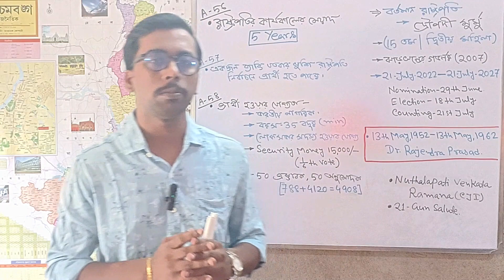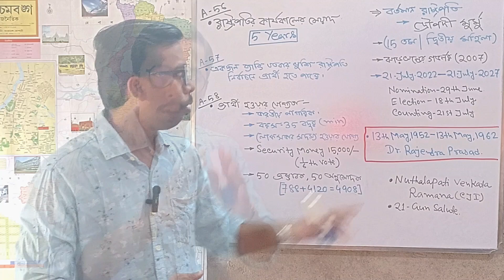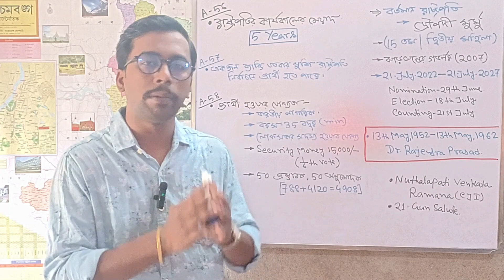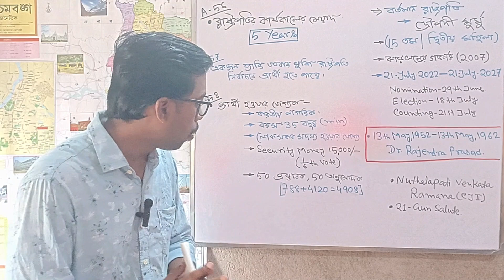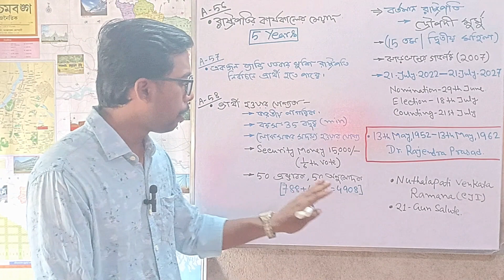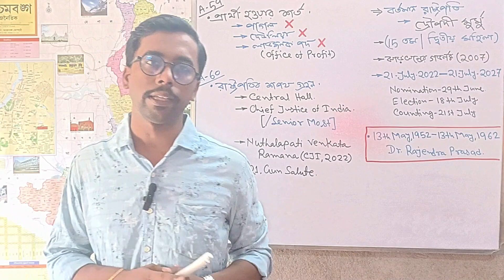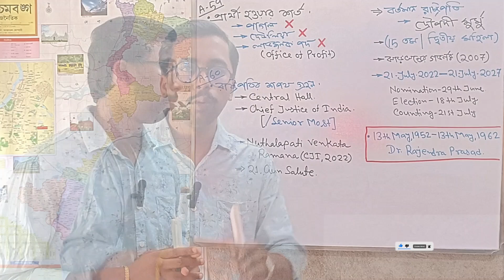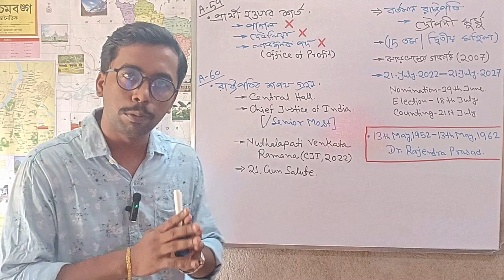Article 56 to 60 of Indian Constitution | Oath of President | Eligibility of President